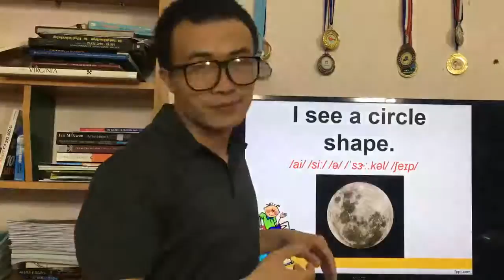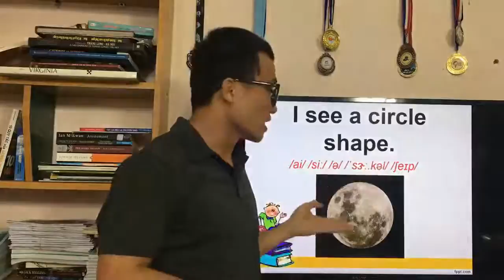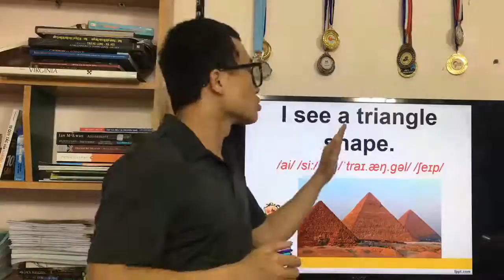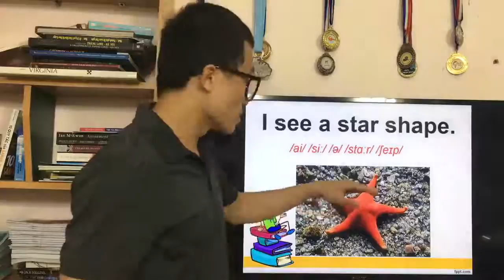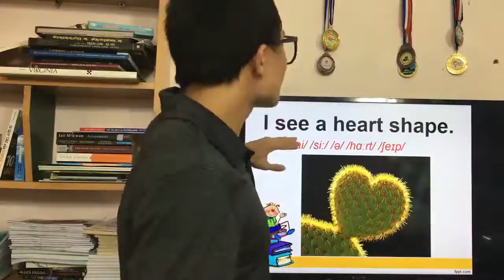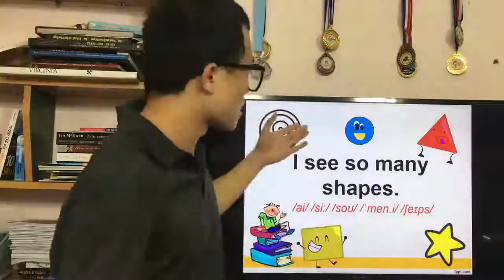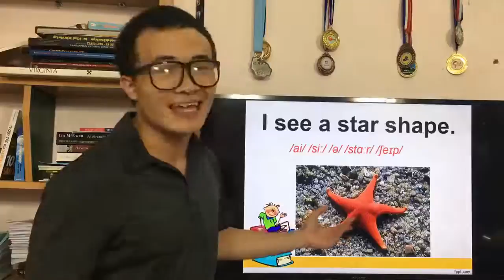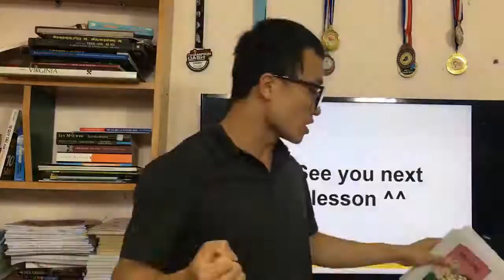Level 2 - Bài số 6: Dạy bé học hình học cơ bản, hình vuông, hình tròn, hình tam giác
Xin chào các mẹ và các con. Hàng ngày chúng ta gặp rất nhiều những hình dạng khác nhau, hình vuông, hình tròn,... Vậy các con đã biết cách đọc những hình dạng đó trong tiếng anh chưa nhỉ?
Hôm nay thầy sẽ hướng dẫn các con về các hình dạng đó trong tiếng anh như thế nào nhé

Các bài giảng của Tùng đều rất dễ hiểu và phù hợp với toàn bộ học sinh tiểu học cũng như những người mới học tiếng Anh.
Hầu hết các bạn học tiếng Anh tiểu học đều mắc các lỗi phát âm rất sơ đẳng. Trong video này và các video khác mà Tùng dạy học thì Tùng đều cố gắng sửa phát âm cho các con một cách rõ ràng, chi tiết.
Việc học tiếng Anh tiểu học sẽ trở nên cực kỳ dễ dàng với các con. Các con nếu học đi học lại mỗi bài của Tùng khoảng 50 lần trở lên thì chắc chắn sẽ khắc phục được các lỗi phát âm cơ bản mà các bạn học sinh tiểu học thường mắc phải.
Việc luyện phát âm hàng ngày là cực kỳ quan trọng để con có một giọng đọc thật chuẩn. Hàng ngày các mẹ và các con nên luyện theo các video của thầy khoảng 30 phút đến 1 tiếng nhé. Sự kiên trì học phát âm tiếng Anh hàng ngày chắc chắn sẽ dẫn đến thành công.

Mỗi Ngày mình phát âm, giao tiếp tiếng Anh tiến bộ từng chút, từng chút, dần dần sau vài tháng hoặc vài năm, từng chút đó sẽ cực lớn và sẽ giúp các mẹ và các con giỏi tiếng Anh.